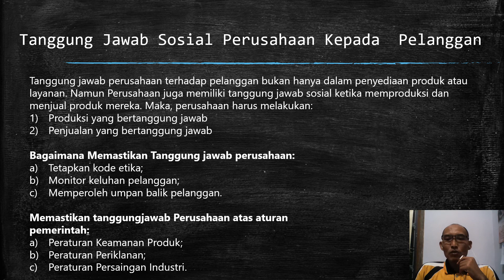Sesi 2 6